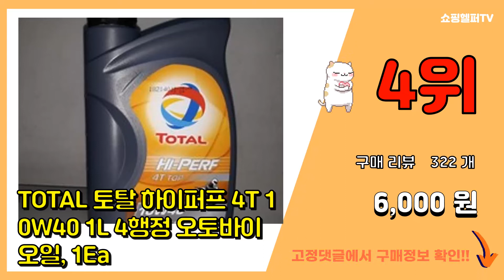[광고]사륜오토바이 추천 판매순위 Top10 || 가격 평점 후기 비교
❤️❤️❤️요즘 가장 많이팔린 사륜오토바이 추천❤️❤️❤️

[00:01]
10위. 로케트 STX30L-BS 12V30A YIX30L 할리투어링 폴라리스 스포츠맨 할리데이비슨 [115,000원]

[00:06]
9위. Royalways 오토바이 배기 머플러 atv 배기 소음기 400ex 오토바이 슬립 배기 [18,980원]

[00:11]
8위. 킥스 M 2T 1L 오토바이오일, KIXX M 2T 1L [4,440원]

[00:16]
7위. TOTAL 토탈 하이퍼프 4T 10W40 1L 4행정 오토바이 오일, 1Ea [6,000원]

[00:21]
6위. 로케트 STX30L-BS 12V30A YIX30L 할리투어링 폴라리스 스포츠맨 할리데이비슨 [115,000원]

[00:26]
5위. Royalways 오토바이 배기 머플러 atv 배기 소음기 400ex 오토바이 슬립 배기 [18,980원]

[00:31]
4위. TOTAL 토탈 하이퍼프 4T 10W40 1L 4행정 오토바이 오일, 1Ea [6,000원]

[00:36]
3위. Royalways 오토바이 배기 머플러 atv 배기 소음기 400ex 오토바이 슬립 배기 [18,980원]

[00:41]
2위. TOTAL 토탈 하이퍼프 4T 10W40 1L 4행정 오토바이 오일, 1Ea [6,000원]

[00:46]
1위. Royalways 오토바이 배기 머플러 atv 배기 소음기 400ex 오토바이 슬립 배기 [18,980원]